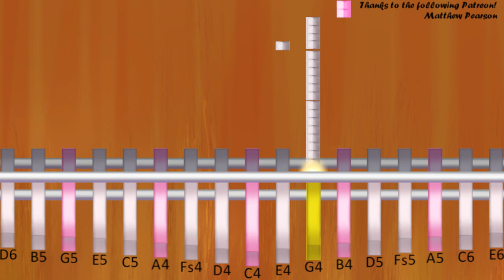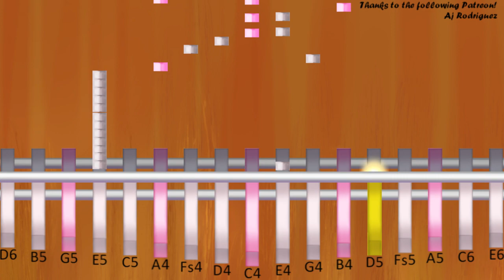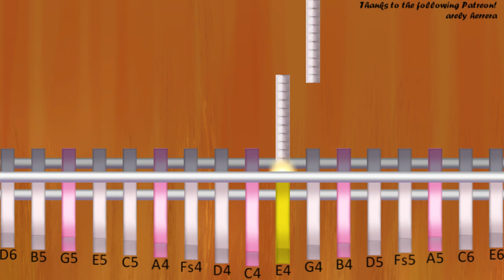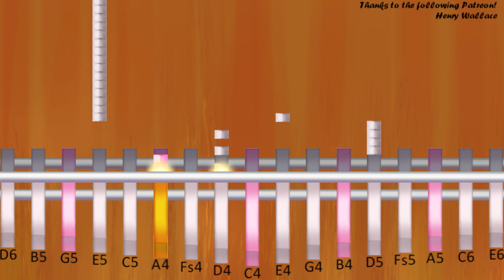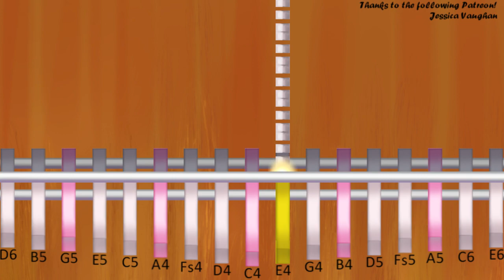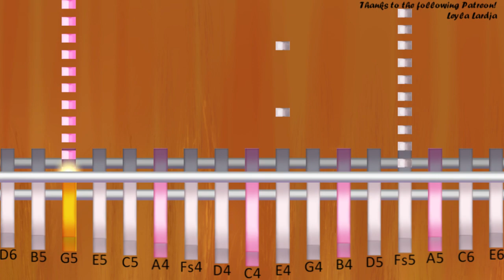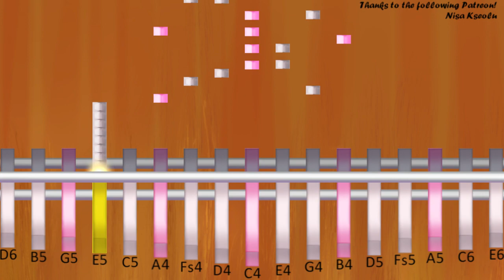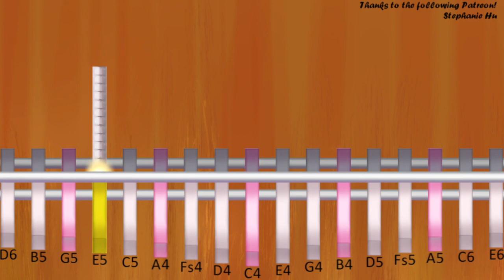How to play Astronomia by Vicetone & Tony Igy on Kalimba (Tutorial)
The easiest way to learn how to play Astronomia by Vicetone & Tony Igy on the kalimba. It's a kalimba tutorial for Astronomia by Vicetone & Tony Igy.

EasyMusicLesson teaches you to play the your favorite instrument, through easy and simple animation so that you too can learn how to play Astronomia by Vicetone & Tony Igy on the kalimba easily. A kalimba tutorial with visual animation graphic.

E4/G4 G4 G4 G4 G4 G4 G4 G4
G4 G4 G4 G4 G4 G4 G4 G4
E4/G4 G4 G4 G4 B4 B4 B4 B4
A4 A4 A4 A4 D5 D5 D5 D5
E5 E5 E5 E5 E5 E5 E5 E5
E5 E5 E5 E5 A4 G4 F#4 D4
C4/E4 C4/E4 B4 C4/A4 C4/G4
D4/F#4 D4/F#4 F#4 D4/A4 D4/G4 F#4
E4 E4 G5 E4/F#5 G5 E4/F#5 G5
C4/G4 G4 C4/G4 G4 C4/B4 B4 C4/B4 B4
D4/A4 A4 D4/A4 A4 D4/D5 D5 D4/D5 D5
E4/E5 E5 E5 E5 E5 E5 E5 E5
E5 E4 E4 E5 E4 E5 D5 D5
E4   E4 B4 A4 G4
E4   E4 G5 F#5 G5 F#5 G5
E4/F#5 G5 F#5 G5 F#5 G5 F#5 G5
E4/G4 G4 G4 G4 E4/B4 B4 B4 B4
E4/A4 A4 A4 A4 E4/D5 D5 D5 D5
E4/E5 E5 E4/E5 E5 E4/E5 E5 E4/E5 E5
E4/E5 E4/E5 E4/E5 E4/E5 A4 G4 F#4 D4